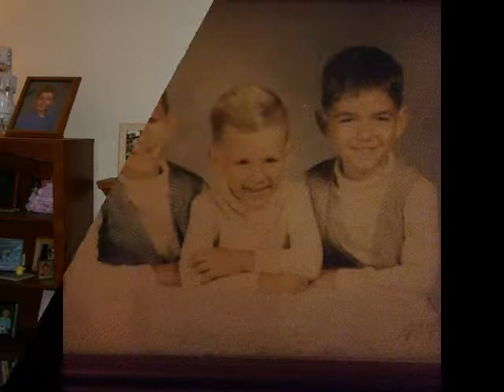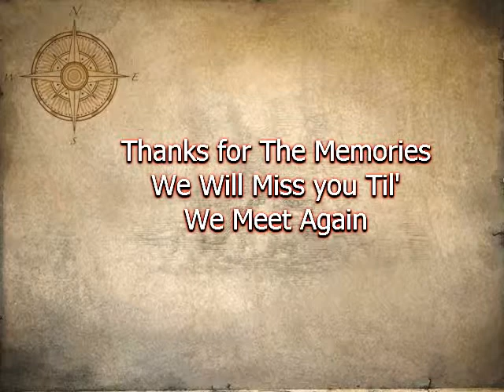David W. Lowden in memory of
Thinking of you David, we all miss you very much.